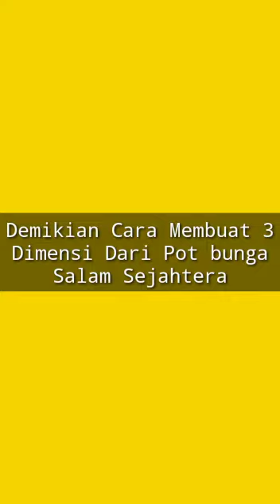Pot bunga tanaman hias semakin cantik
Video dari tikno sto